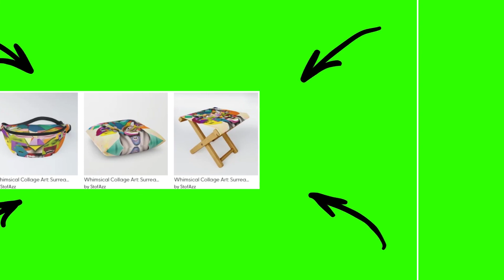Whimsical Collage Art : Surreal Faces in Vibrant Hues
Discover the world of whimsical collage art with these surreal faces in vibrant hues made by stofazz on society6 POD website .The funny colors and quirky expressions create a captivating visual adventure perfect for any contemporary art collection.